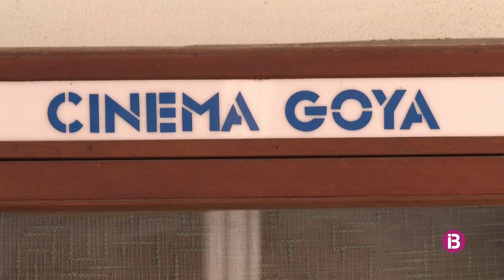Manacor Vila del Llibre reobre l’antic Cine Goya, dues dècades després del seu tancament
L'esdeveniment editorial i literari omplirà la ciutat d'esdeveniments, xerrades i diàlegs entre escriptors